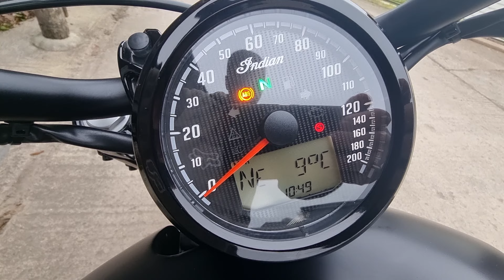Indian Scout Bobber cold start up sound & quick walkaround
Indian Scout Bobber cold start up and quick walkaround March 2023 (2 degrees)

Other Searched Titles:
Living With An Indian Scout Bobber 2 Year Later Review
2025 Indian Scout Bobber Review: Perfectly Evolved?
1 Year With The Indian Scout Bobber - Full Review
The 2025 Indian Scout Bobber Is Amazing!
2025 Indian Scout Bobber - Ultimate Test Ride Review
Why the Indian Scout Bobber is a Good, Maybe the Best Beginner Bike
Indian Scout Bobber LONG-TERM Review | 2 years+ and 15k miles Later
2020 Indian Scout Bobber Twenty | Ridden & Reviewed
Owning my first Motorcycle (2019 Indian Scout Bobber ABS)
2025 Indian Scout Bobber~ First Ride & Impressions
2021 Indian Scout Bobber 20 | First Ride and Review
Review of the 2025 Indian Scout Bobber
Indian Scout Bobber Review 2023 | First Impressions | Mods | New Bike
2025 Indian Scout Rogue – The Ultimate Cruiser? Full Review & Ride!
Indian Scout Bobber | First Ride Review
2022 Indian Scout Bobber Review
Indian Scout Bobber 15,000 Mile Review
So You Want an Indian Scout Bobber...

10:36
Now playing
10:36
Now playing